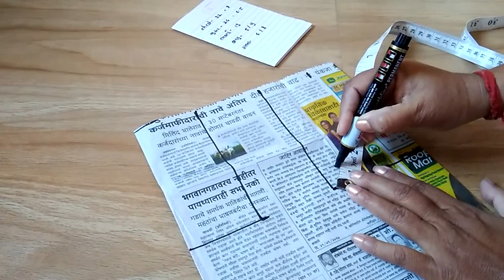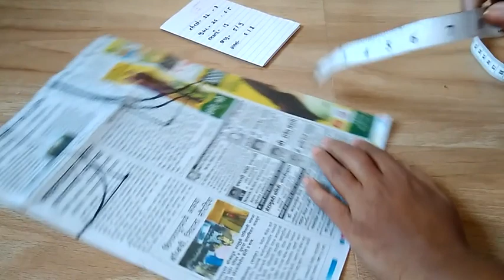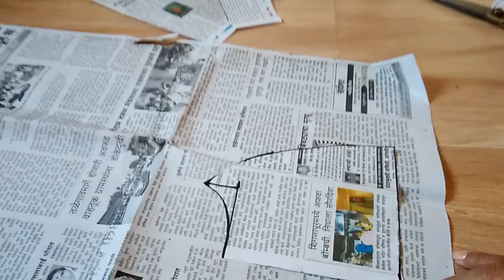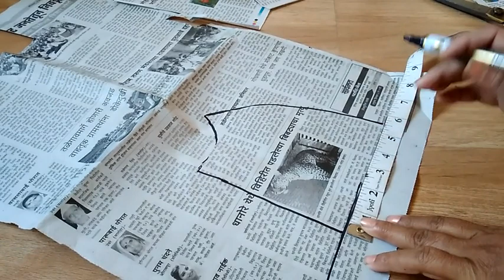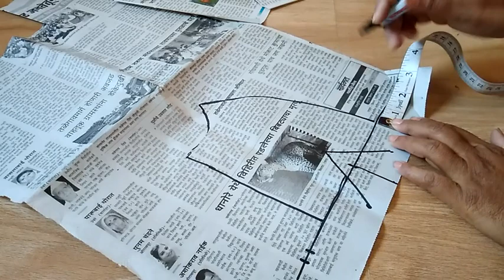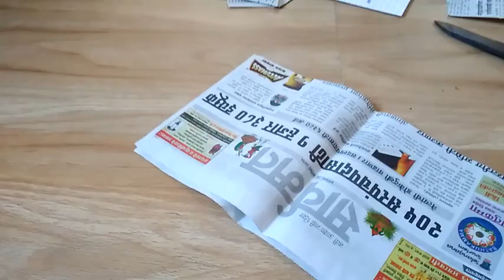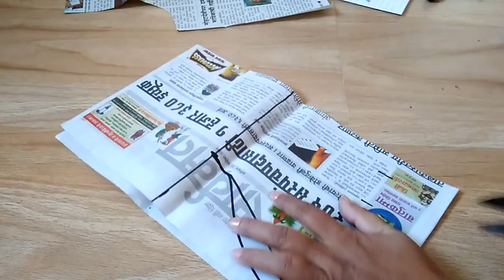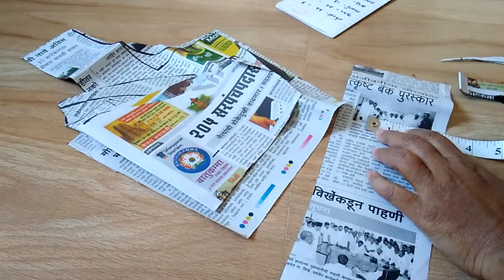Katori Blouse Cutting and Pattern Making 32 inch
Katori Blouse Cutting and Pattern Making 32 inchSewing Tutorials As I master a new technique blouse cutting step by step  learn a new sewing skill, I like blouse cutting and my blouse cutting method and want share blouse cutting video with you, and keep a record here so I can remind blouse cutting tutorial  again later on!  I also love to record sewing videos, so do check out the video tutorials page as well. Here are all of my sewing tutorials organised into one place.  I hope you find what you are looking for.Learn all of the sewing basics like how to gather fabric and how to thread a sewing machine. This collection of sewing for beginners tutorial is all you need to start learning to sew.This is a basic tutorial on how to sew.